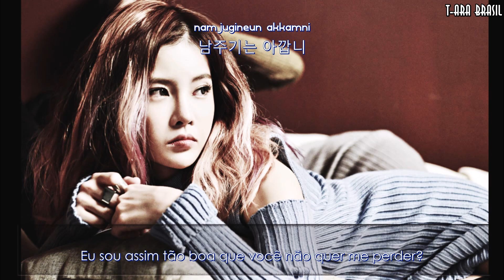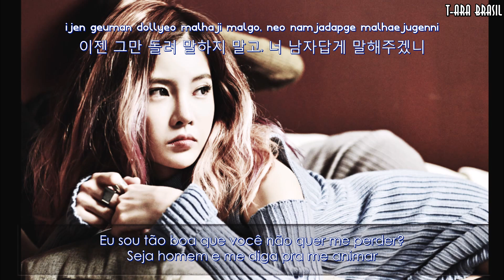[T-ara Brasil] T-ara - Too good to throw away/I don't want you [Legendado em PT-BR]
Content provided by CCM, all credit for it. Made by fans for fans, no profit.